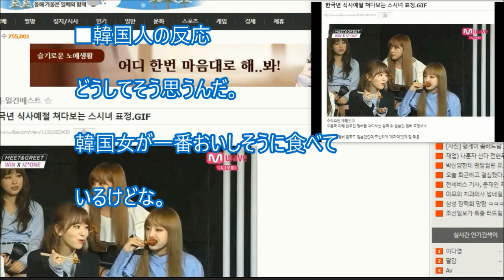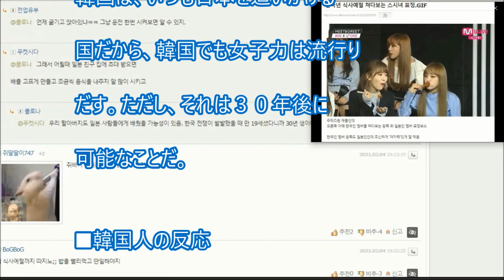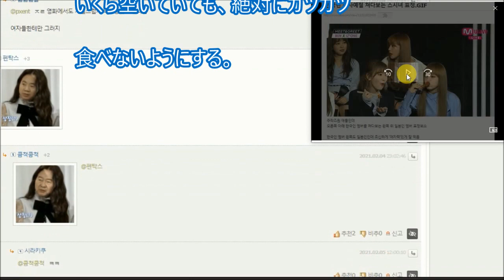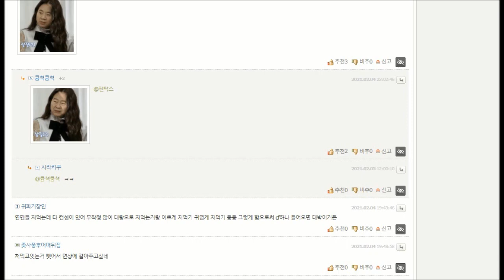寿司女とキムチ女「韓国人女性が食事する姿を見た日本人女性アイドルの反応をご覧ください」ＩＺＯＮＥ 韓国の掲示板イルベに面白いスレッドがあったぞ！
寿司女は見た！韓国女性の食事マナー。アイドルグループＩＺＯＮＥ
「韓国人女性が食事する姿を見た日本人女性アイドルの反応をご覧ください」
韓国の掲示板イルベに面白いスレッドがあったぞ！
彼らは何と言っているのか？
書き込まれたたくさんのコメントは意外にも……

【画像元参照記事】
イルベ
フリー画像
ぱくたそ
■おすすめ動画